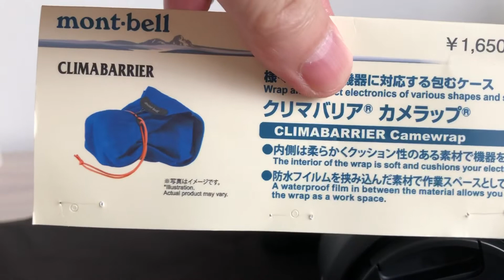モンベルのカメラップ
sony αシリーズに配色が合ってます。